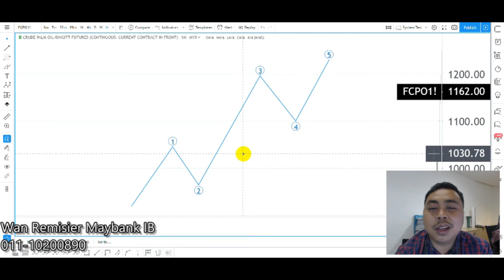Rule No3 Elliott Wave